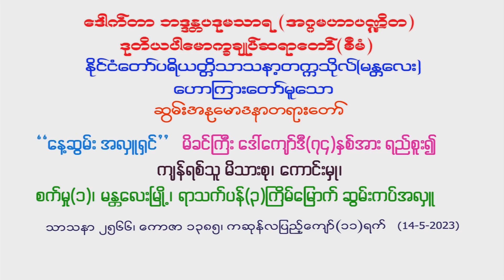အဓိဋ္ဌာန်ရည်မှန်း ရာသက်ပန်ဆွမ်း ဆွမ်းအနုမောဒနာ တရားတော်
ဒုတိယပါမောက္ခချုပ်ဆရာတော်(စီမံ)
သာသနာ့တက္ကသိုလ် မန္တလေး